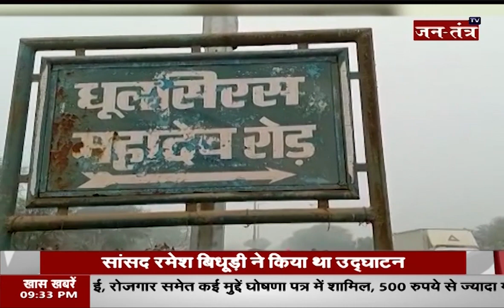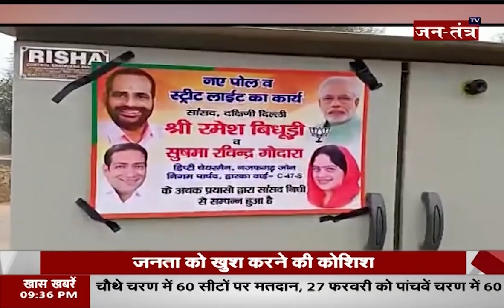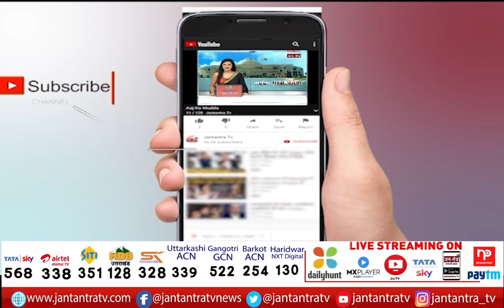Dwarka| Twice Inauguration Of Street Lights |जनता को खुश करने की कोशिश | Ramesh Bidhuri Inaugurated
About Video:
द्वारका- स्ट्रीट लाइट का दो बार उद्घाटन
सांसद रमेश बिधूड़ी ने किया था उद्घाटन
पार्षद सुषमा गोदारा के पति ने दोबारा किया उद्घाटन
जनता को खुश करने की कोशिश